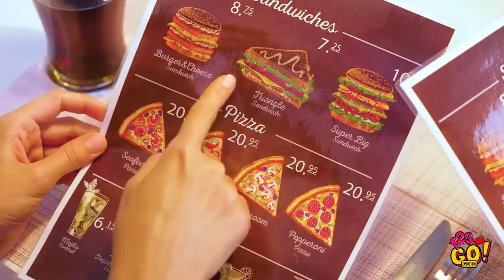DESAFÍO DE COMIDA PEGAJOSA VS. COMIDA REAL || Desafíos de comida divertidos por 123 GO! GOLD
Si te gusta la comida rápida y, al mismo tiempo, eres el mayor fanático de la comida gomosa, ¡esta compilación de desafíos de comida está hecha para ti!

¡Sabrás cómo sobrevivir al pescado apestoso con un delicioso postre de medusa, cómo elegir la mejor comida rápida, hamburguesas y deliciosas papas fritas!

GOLD Spanish 👑 y haz clic en la campana 🔔 para asegurarte de nunca perderte nuestros videos.

Marcas de tiempo:
00:00 Divertido desafío de comida de gomita con hamburguesas
00:43 Trucos de papas fritas
01:50 Comida que parece emojis
03:44 Desafío de pausa con comida
05:08 Broma increíble de comida picante
07:17 Desafío del piso es lava en tu desayuno
09:28 Bloopers divertidos